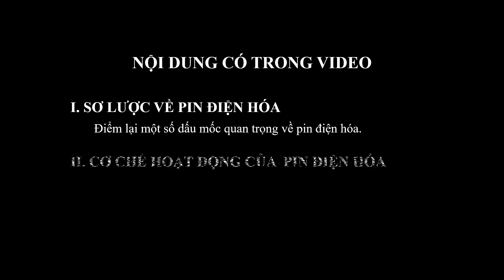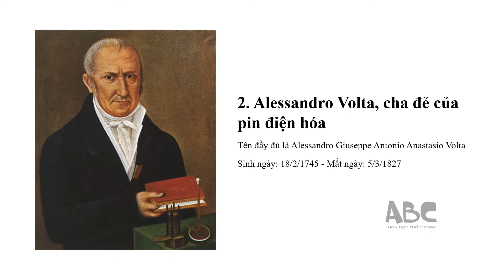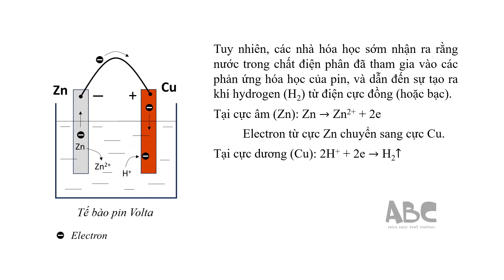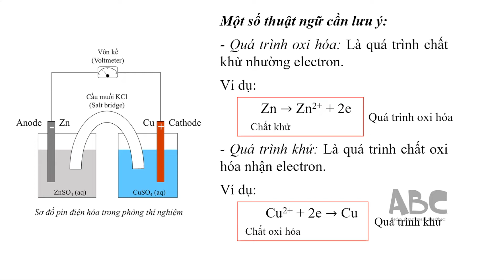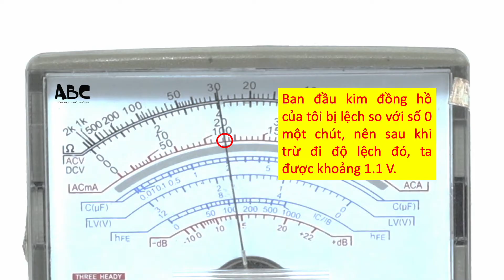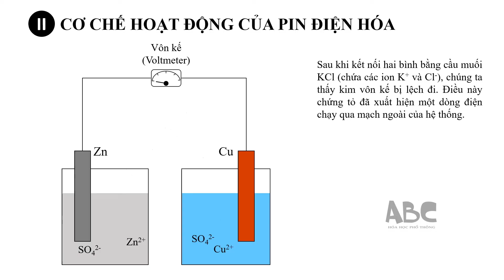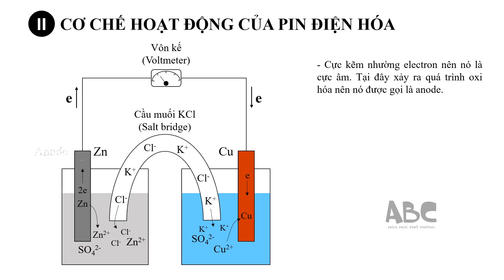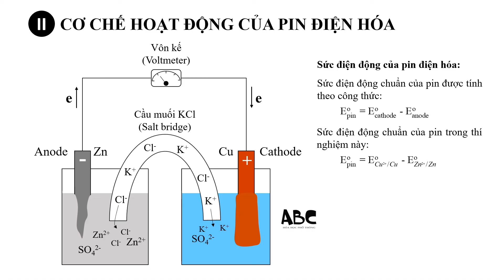Pin điện hoá (Electrochemical cell). Pin Galvani. Pin Volta. Pin Daniell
[Salt bridge] Làm cầu muối pin điện hoá. Cầu muối agar-agar, cầu muối giấy. Cầu kim loại